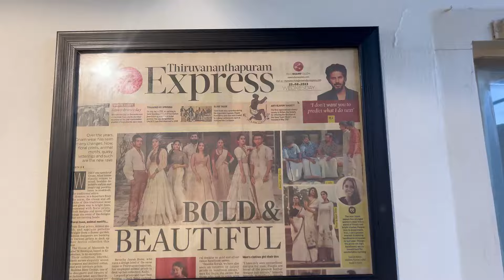A Day in My Studio